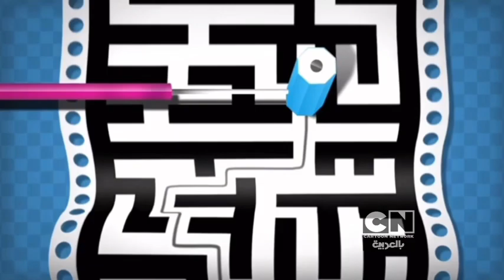Cartoon Network Arabic Web | Chowder ECP Credits And Level Up Next Bumper